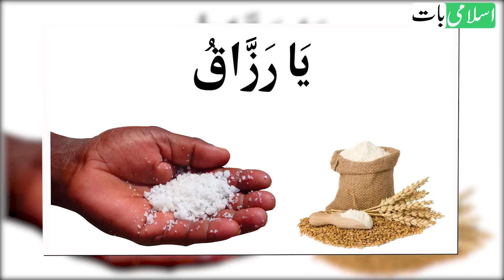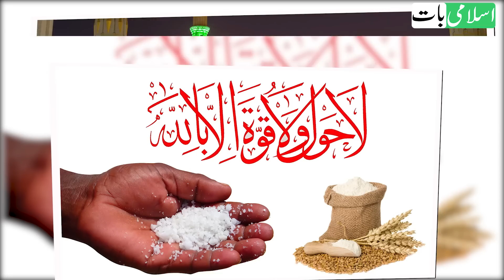Ek Muthi Namak aur Atta | Dolat Rizq Aur Barkat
Bas app ne ek muthi atta aur ek chotki namak le kar ye amal kar lene hai, phir deken kase rizq, dolat ki barish hoti hai, app ke ghar see be barkati ka khatma ho jae ga aur ghar mein barkat aye gi.

You just need a handful of flour and a pinch of salt for this unique Amal. This can change your life, make you rich and successful. All of your problems will be solved. You will be blessed with money and happiness.